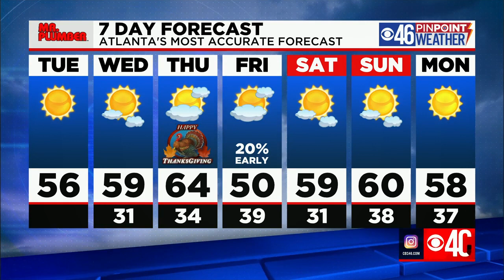Sunny, 50's in Atlanta Tuesday